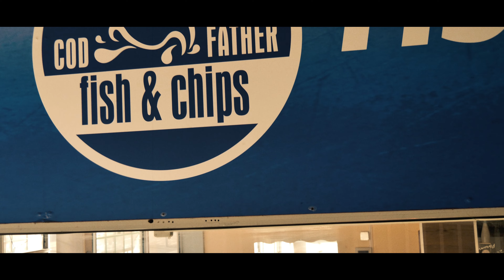Harlow pre-C19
One day in Harlow town centre captured before C19.